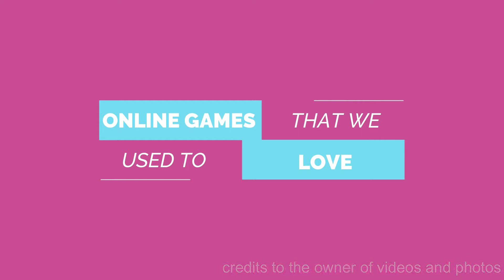Online Games That We Used to Play and Love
Are you one of us? the golden generation who live in a time where gaming is in the whole new level of dedication. There's still a lot of games in the past that should be here and if you knew some please comment it below.

credits to the fellow gamer that owned the video clips and images, salute to you brothers and sisters.

🎵 Track Info:

Title: The Journey by SilentCrafter